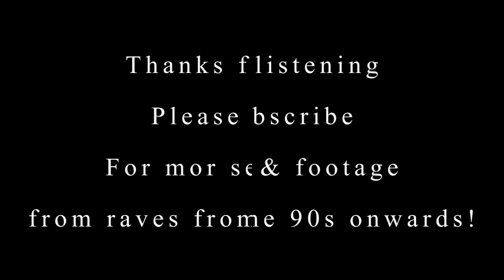DJ Ratty - Fantazia 2nd Birthday Celebration.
Currently uploading rave sets & footage from the 90s onwards.

Looking for a certain rave/set? Request and I will try and get it uploaded!

Comment if you was there!

Reminisce some of the best sets from the era!